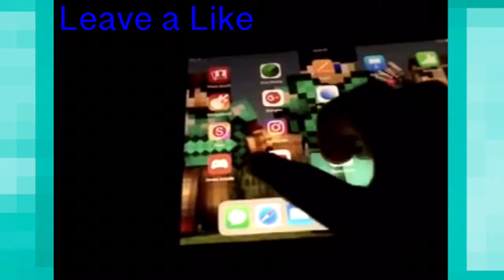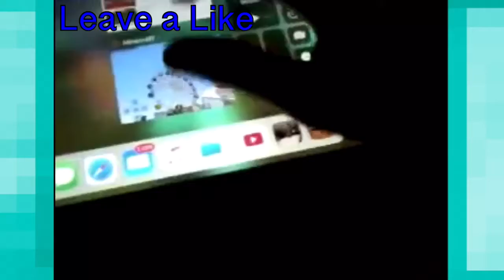WE GOT HAVE PLAYING MINECRAFT ON IPAD! - Preview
Minecraft Have Playing Games!
Welcome To My Server Join My Server
IP S61908.pocket.pe
Port 61908     (JOIN NOW!)  - Online!
Xbox: MrTGFBlock      Add friend!
If you go to stuff of many!
Facebook: My Chennal @Nik Boyd       Add friend!
Shou: My Chennal MrTGFBlock       Follow me pls!
We need more of video upload and lot of 1.000 view!